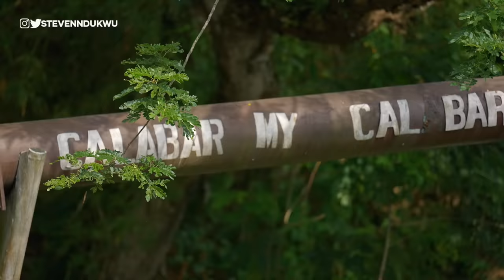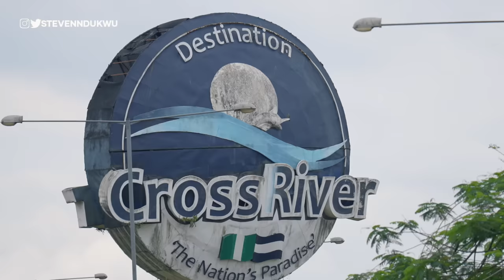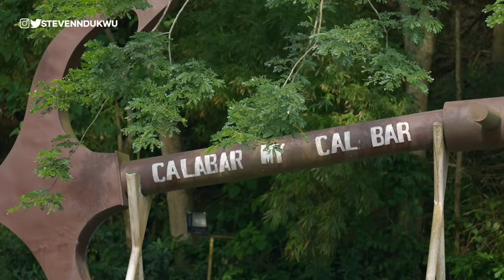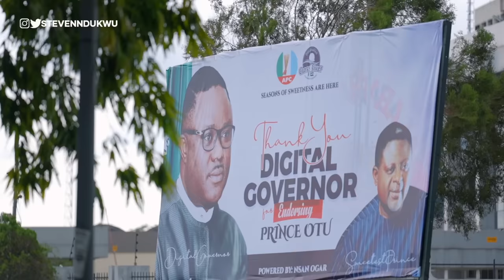Inside the Multi-Billion Dollar Abandoned Tourism city of Nigeria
In today's video, I visited cross river state, a state once considered the tourism capital of Nigeria, known for having the biggest street party in Africa, the highest-paid mountain race, the popular Obudu cattle Ranch, and the Tinapa Business and leisure resort. Fast forward to 2022, the town is now an abandoned city mainly due to corruption and lack of vision. In today's video, we toured the city and asked questions about why the tourism capital of Nigeria is fading.

@stevenndukwu on TikTok